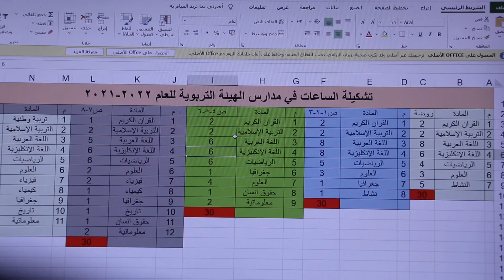اجتماع المدرّسين الأول - الهيئة التربوية التعليمية في لبنان 2021 - 2022